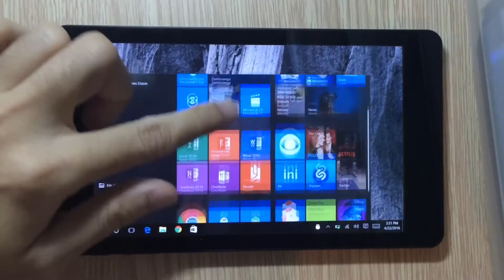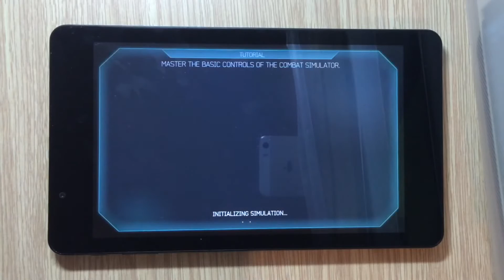Halo: Spartan Strike on Cloudpad Epic 7.1 Windows 10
Here is a short demo of Halo: Spartan Strike running on Cloudpad Epic 7.1 Windows 10.

For smooth gameplay, make sure to install the app on your local drive.